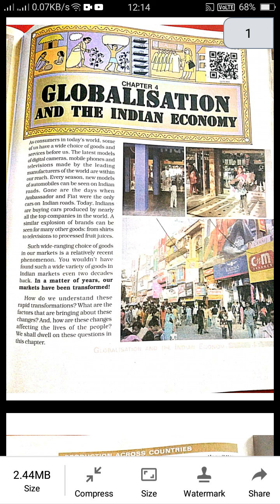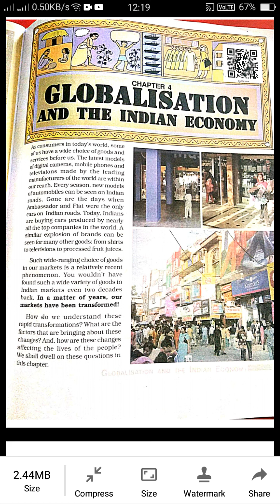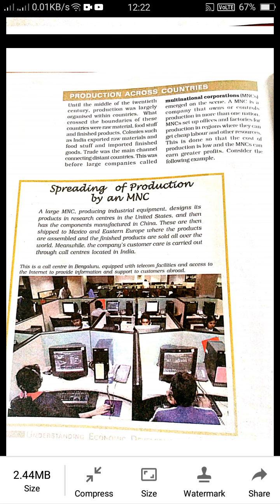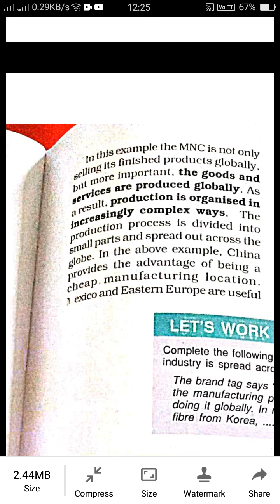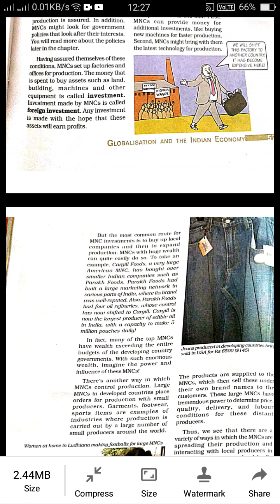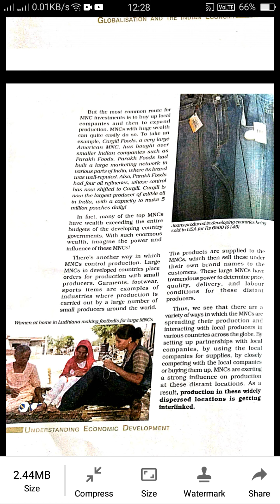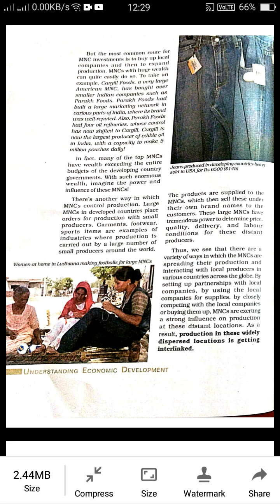Globalisation and The Indian Economy. part -(1)